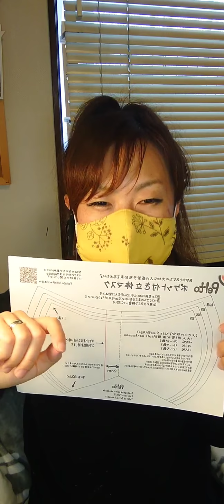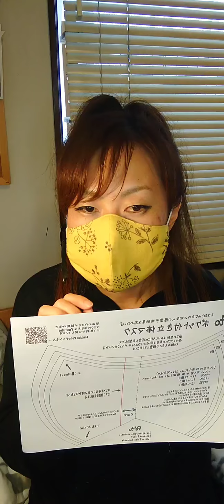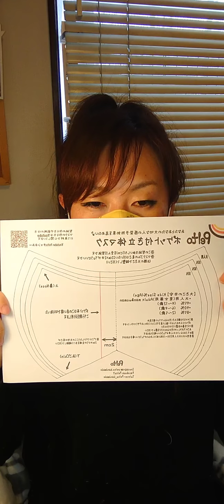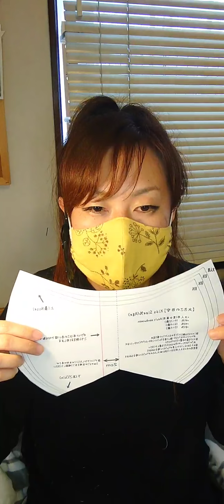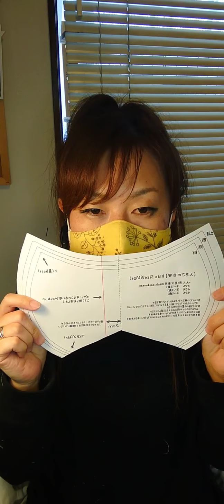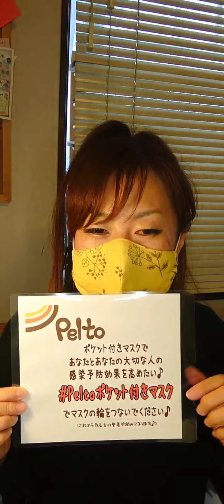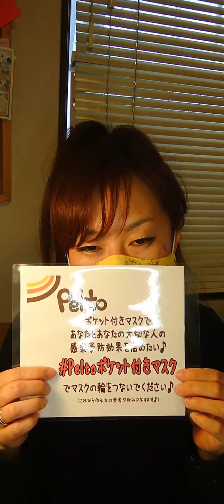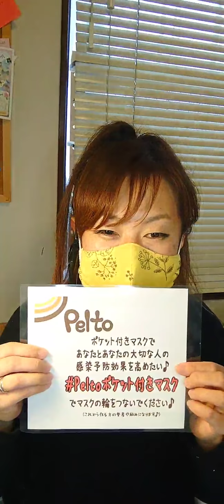2020 4/5 14:00～ マスクの作り方をインスタライブでお見せします②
【あなたのお力をお貸しいただけませんか】
普通の布マスクでは感染予防効果があまり望めません💦
そこで私はポケット付きでこのポケットの中に紙マスクや他のフィルター効果のあるものを入れて使うこのマスクをオススメしたくて型紙と作り方を無料で公開致しております🥰❤
必要な方のところにこのPeltoポケット付きマスクを届けるお力をどうかお貸しいただけませんか？
〇無料型紙をダウンロードして作り方の動画を見てぜひ作ってみてください🥰
〇そしてあなたとあなたの大切な人に届けていただけませんか？
〇制作したマスクはプレゼントしてくださっても販売してくださってもかまいません🥰
〇制作した報告は義務付けておりません🥰
〇Peltoの型紙を使ったということも示さなくても大丈夫です🥰
〇ですがハッシュタグ#Peltoポケット付きマスク でマスクの輪を広げていただけるとうれしいです🥰❤
あなたとあなたの大切な人の感染予防効果を高めたい✨
Peltoは一日も早くマスクが要らなくなるいつもの暮らしが戻ることを願っています🥰❤
I'm showing the pattern of a mask with pockets and how to make it free of charge.
You can download the patterns freely, create videos of how to make them on YouTube, and sell the masks you made.
I want to increase the infection prevention effect between you and your loved ones.
Pelto hopes to return to our usual life as soon as possible when we no longer needs a mask.

マスクの型紙や作り方はWebで無料で公開しています

ハンドメイドの雑貨屋さん
Pelto  (ペルト)